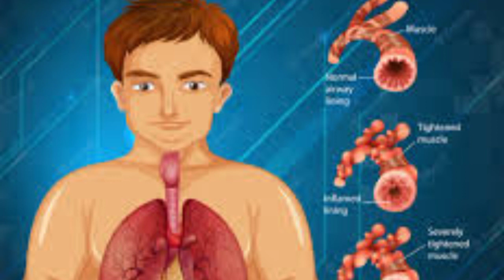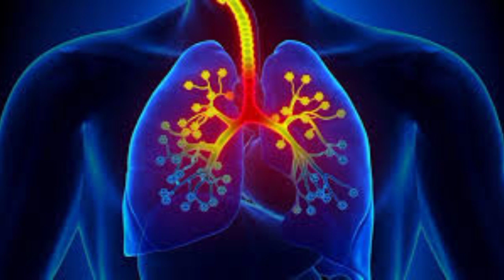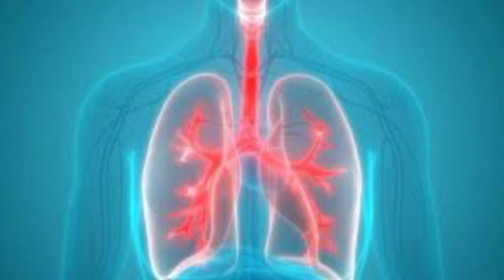دمہ‪ ‬کی‪ ‬وجوہات‪ ،‬علامات‪،‬اقسام‪ ‬اور‪ ‬علاج